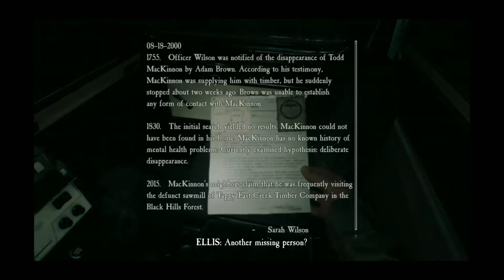Blair Watch | The White Tree | Part 4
The White Tree | Ellis has to meet the police chief at a white tree that he just passed shortly before, but it does not go according to plan.